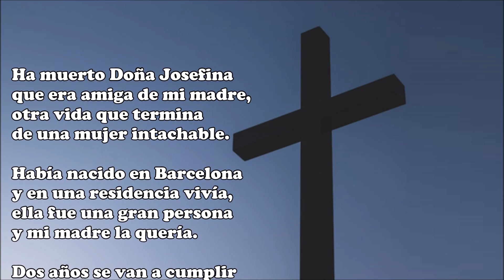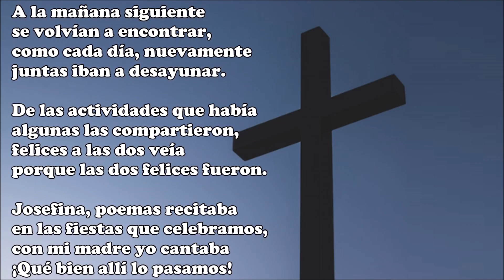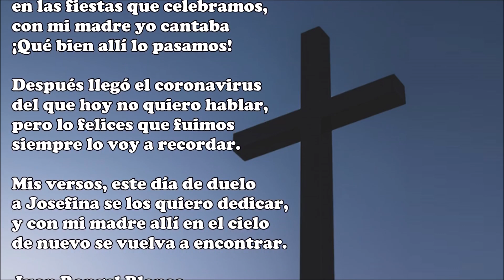Ha muerto Doña Josefina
que era amiga de mi madre,
otra vida que termina
de una mujer intachable.

Había nacido en Barcelona
y en una residencia vivía,
ella fue una gran persona
y mi madre la quería.

Dos años se van a cumplir
desde que murió mi madre,
con quien llegó a compartir
momentos inolvidables.

Alguno de esos momentos
yo también los compartía,
tenía buenos sentimientos
y le gustaba la poesía.

Cada noche al acostarse
a mi madre le decía
que pasara buena noche:
"Hasta mañana, María"

A la mañana siguiente
se volvían a encontrar,
como cada día, nuevamente
juntas iban a desayunar.

De las actividades que había
algunas las compartieron,
felices a las dos veía
porque las dos felices fueron.

Josefina, poemas recitaba
en las fiestas que celebramos,
con mi madre yo cantaba
¡Qué bien allí lo pasamos!

Después llegó el coronavirus
del que hoy no quiero hablar,
pero lo felices que fuimos
siempre lo voy a recordar.

Mis versos, este día de duelo
a Josefina se los quiero dedicar,
y con mi madre allí en el cielo
de nuevo se vuelva a encontrar.